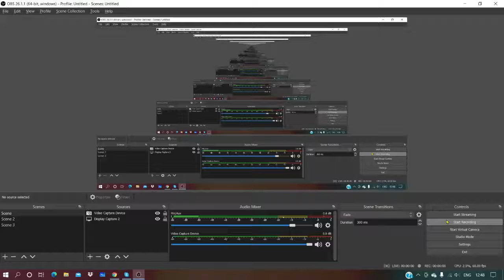Strength of Materials | Part 1 | Lecture 6 - Stress System (contd.)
Keeping competitive exams like iPATE, GATE and ESE  in mind,  videos are made with lucid explanation in simple English/Telugu to enable students understand the concepts well.

All the best to everyone of those aspiring students!!!